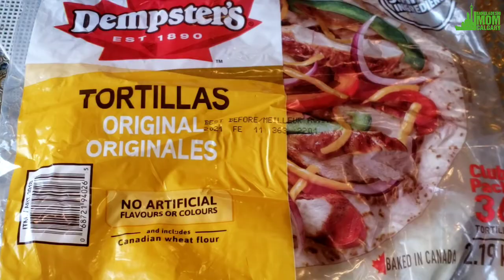Ramadan Blog # 10, How to make Chicken Salad Tortilla?কিভাবে প্রোটিনসমৃদ্ধ চিকেন সালাদ টরটিলা করলাম?